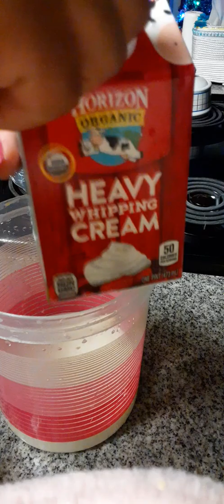How to make Ethiopian Butter for hair at home.!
I put Butter in my hair mask natural hair.😍😍😍😍